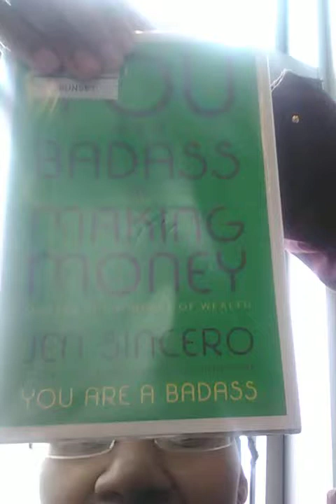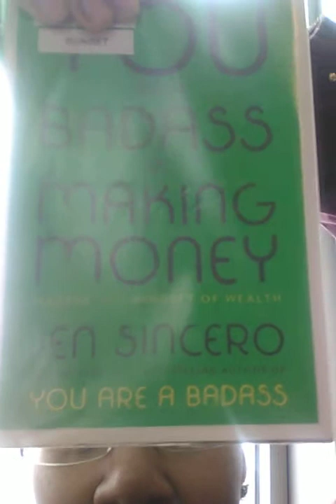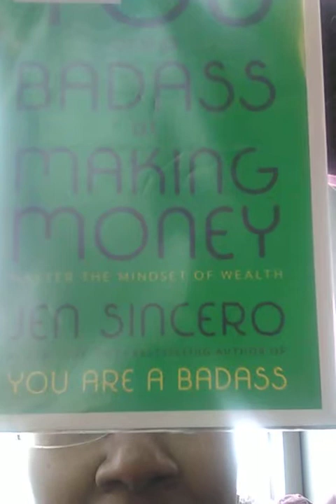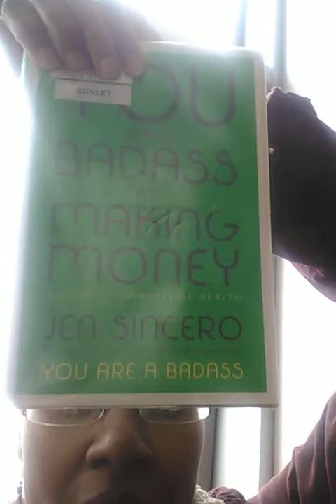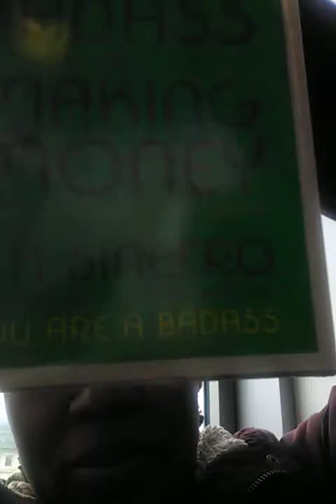You Are a Badass at Making Money by Jen Sincero